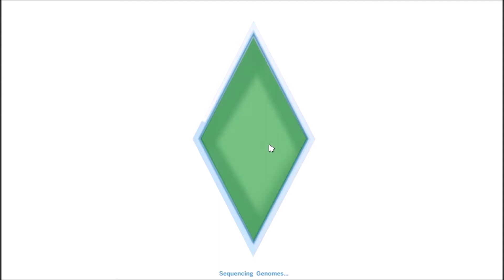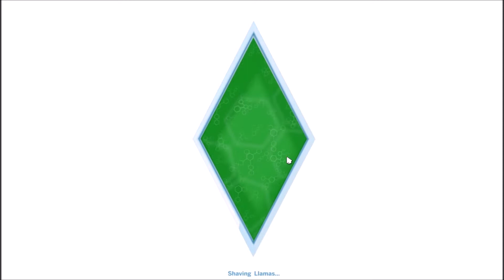Let's Play: The Sims 4 (Part 2) - New Job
☆☆☆☆Links☆☆☆☆